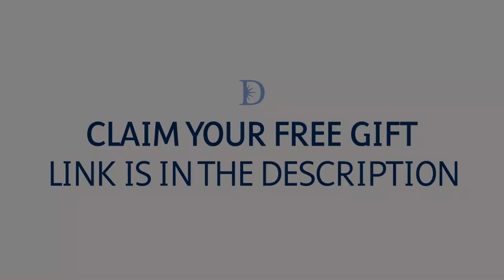Find Your Purpose and Awaken Your Power | Dr John Demartini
About This Video:
What does it take to live an inspired and purposeful life? Dr John Demartini shares how you can maximize your potential and awaken your power and purpose by living according to your highest values and activating the part of the brain associated with clarity of vision and strategic planning. Discover how your life is giving you the necessary feedback to help you live your purpose.